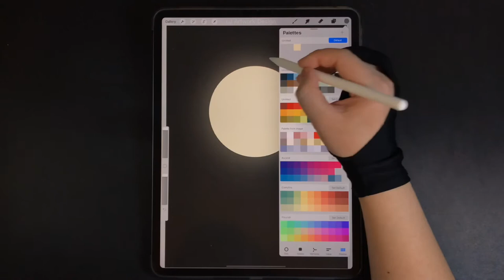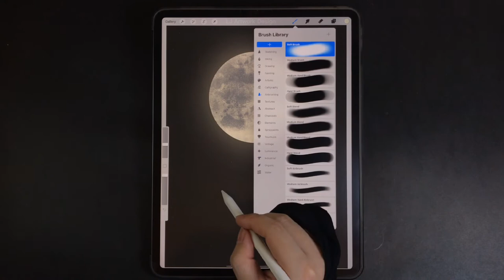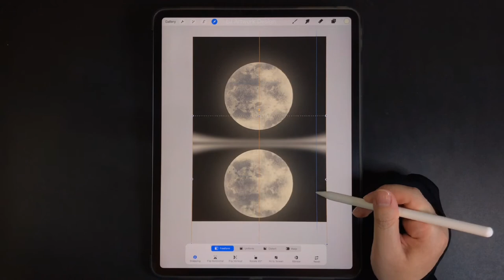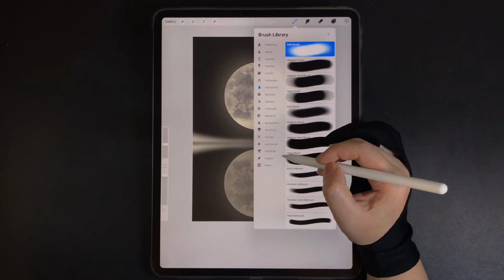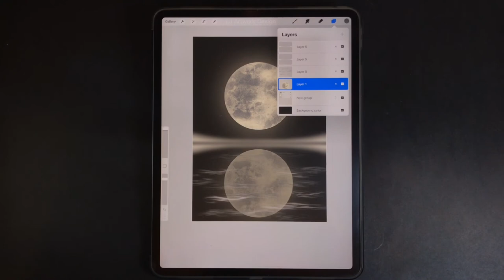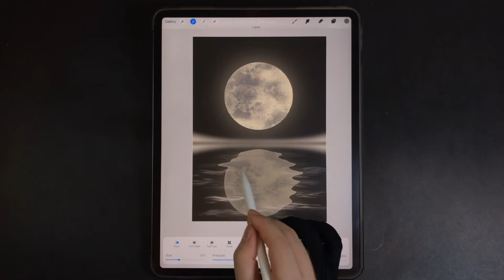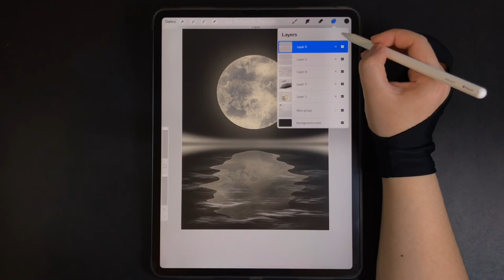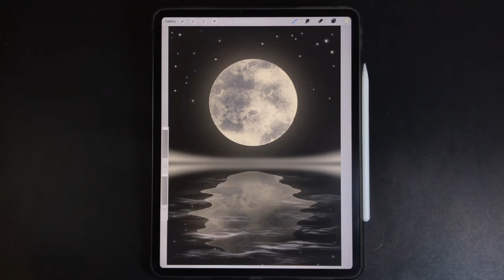Moon Night Procreate Drawing Tutorial - Step by Step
Moon Night Procreate Drawing Tutorial - How to Draw Moon Step by Step

00:00 - Full Moon Drawing
02:17 - Horizon Drawing
3:24 - Water and Moon Water Reflection Drawing
7:40 - Stars Drawing

Hexadecimal Colors
f4eacd, 717270, fffefe

How to Draw Moon Night With Water Reflection - Procreate iPad Pro Drawing Tutorial - Digital Drawing Step by Step